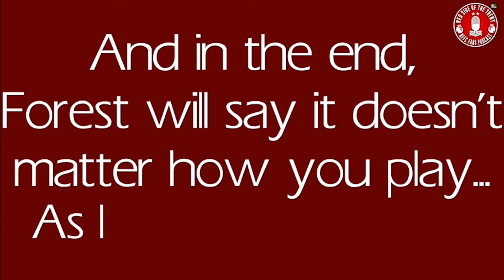THE MIDFIELD CONUNDRUM | NOTTINGHAM FOREST PODCAST | PREMIER LEAGUE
Adam is joined by returning guest, Mason Coy, to talk through Forest's midfield along with what some of the key differences were between Nuno and Cooper.